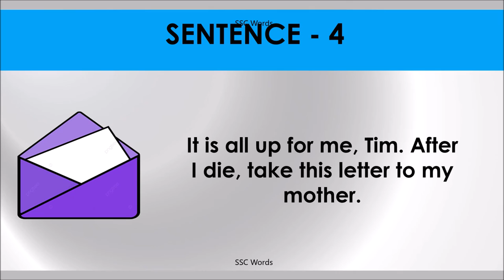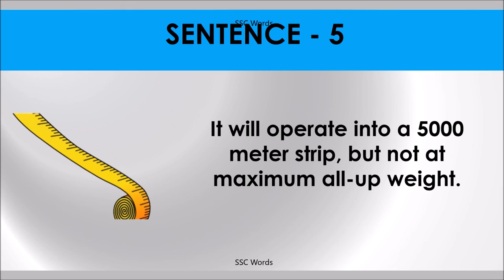ALL UP Idiom 1493 # Meaning and five sentences # SSC Words